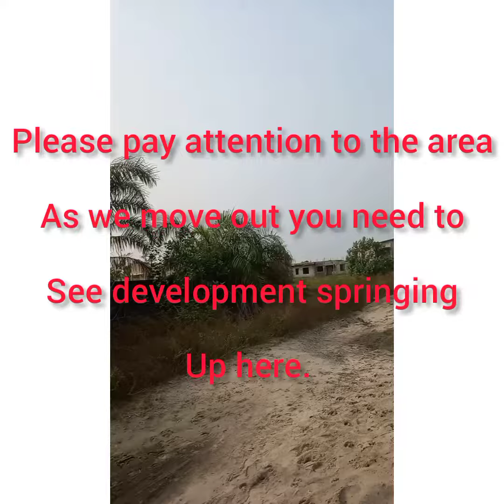six plots (one acre) of land available here for sale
One acre of land available here for sale at a very strategic location, this location is called Oluwa Village, oluwa village is behind Abijo GRA SCHEME.
You really don't wanna miss this, here we have estates like the
* chevron Cooperative estate
* landwey Estate
* government reserved area (GRA)
* CHOIS Gardens estate
* Pwan homes estate and more
International schools like the

* CHALCEDONY INTERNATIONAL SCHOOL

* CALEB INTERNATIONAL SCHOOL

* GREENSPRING INTERNATIONAL SCHOOL ETC

This is where you want to live with your family, this is a proposed mini and well secured estate in the heart of abijo lekki Lagos.

Title : family deed of assignment & court judgement

TOPOGRAPHY : DRY

PROXIMITY : yes proximity to any where around Lagos is easy

Road network is superb and accessible.

Just by this landed property you have the proposed road linking the coastal road and the Atlantic ocean at the other end of the road.

Price: N7, 000,000 / 600sqmts & N4, 000,000/ 300SQM